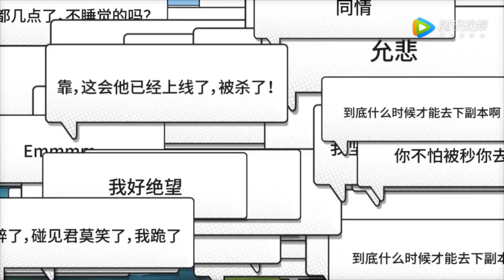【全职高手第二季：兴欣集结 King's Avatar S2】2020動畫 预告 Trailer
陈果已退出嘉王朝公会，与叶修在第十区成立兴欣公会，与之对抗。在看完全明星赛后，叶修继续去打荣耀，陈果立志要帮叶修重返职业圈。荣耀里，第十区新人们议论吹嘘着飞速崛起的新势力兴欣公会，而他的会长君莫笑隐隐蛰伏，在默默的集结一批重返赛场的王者之师……